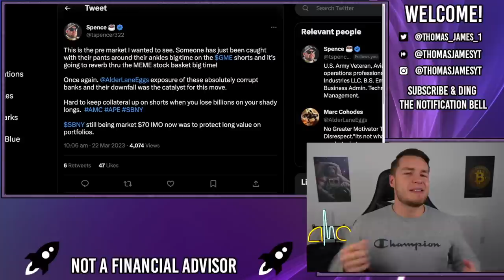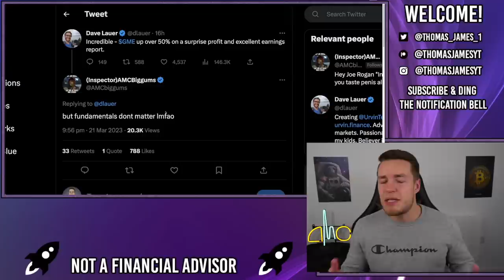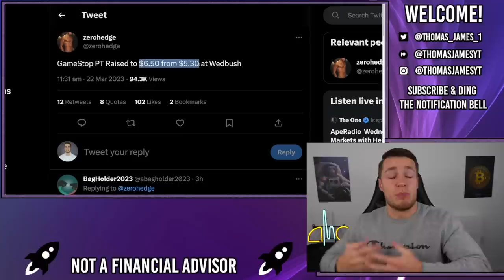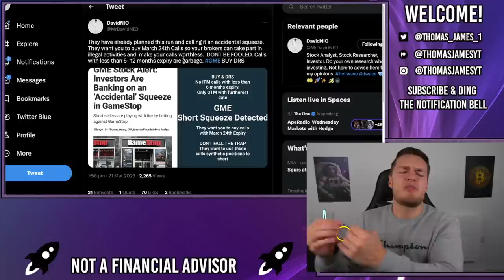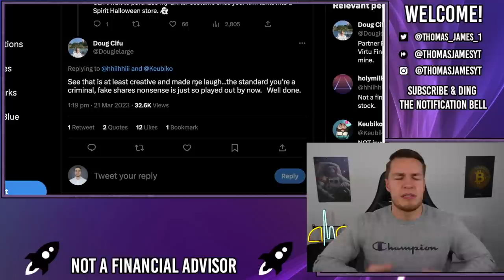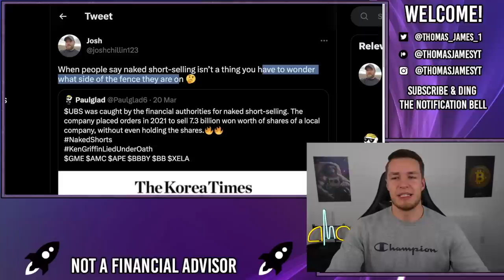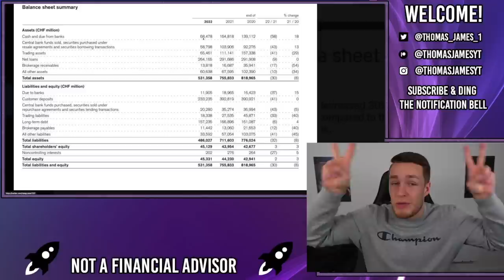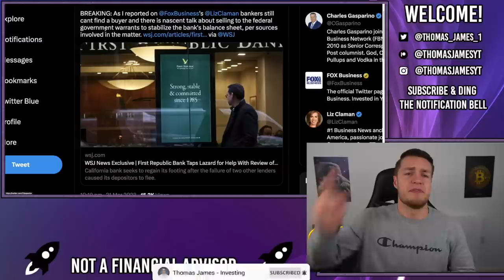THE BANKING CRISIS IS CAUSING THE SQUEEZE - AMC Stock Short Squeeze Update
The banking crisis and the profitability of Gamestop is causing the squeeze.

The banking crisis (which is likely to get worse) is stressing major hedge funds and banks.

Gamestop has turned profitable which invalidates the short thesis which will likely cause smaller shorts to close their positions the longer Gamestop holds profitability.

This will end with Gamestop & AMC price going UP while the market comes DOWN.

This will really add on the pressure for the shorts, causing some massive liquidations.